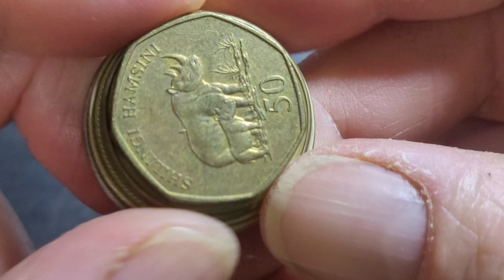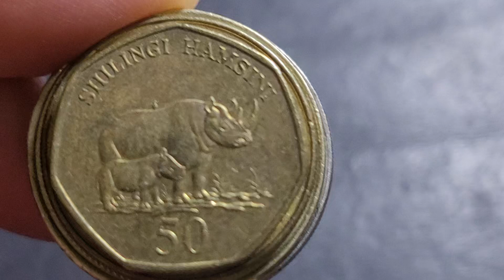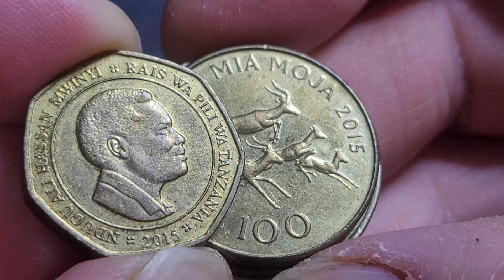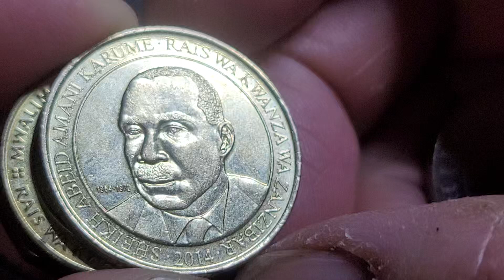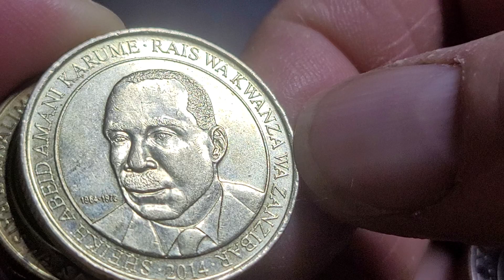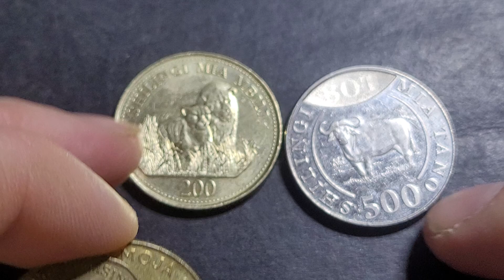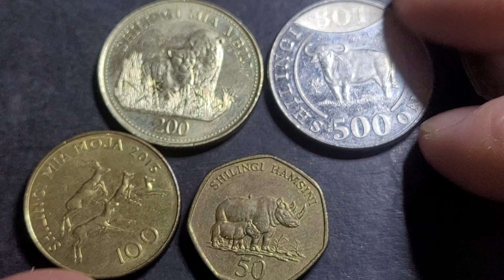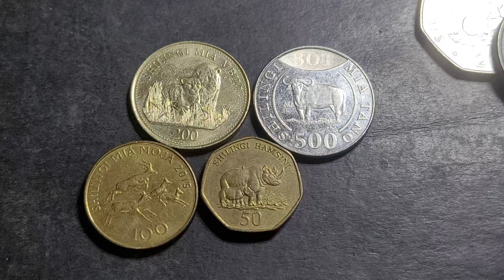Tanzania Coins in 2024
TO BUY COINS AND NOTES: h